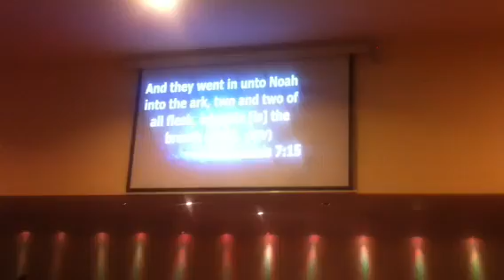Explosive increase in 2012 by rev Felix ofosu boahene